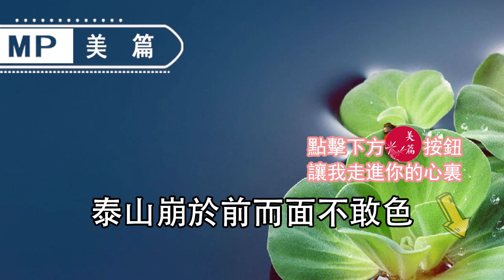美篇：上品男人看格局，上品女人看氣質，你是哪一品？